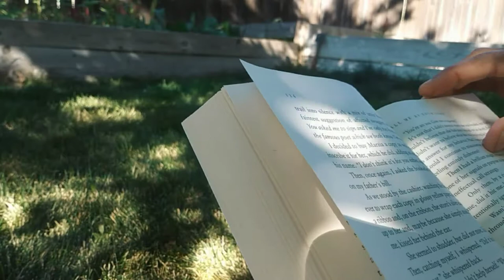keen | a denseboy short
★ wear headphones! ★

here's a little video inspired by call me by your name. it's been more than a year and a half since i first watched the film and read the book, but it still inspires me every day.

yes i ate five peaches for that shot NO i did not do anything PG-13 with it. sorry i'm not timmy